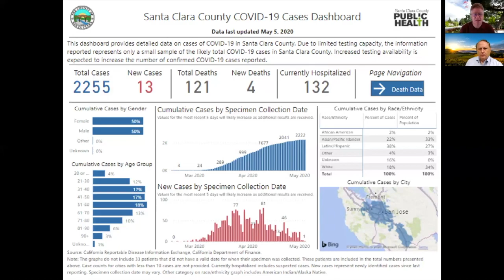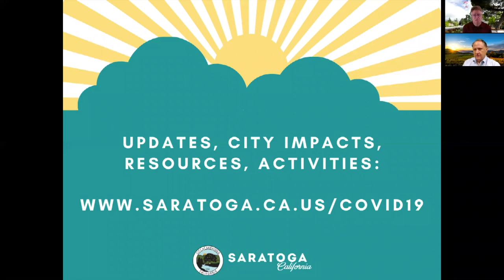Saratoga Sunny Side Up - Chamber of Commerce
On May 6, 2020, Mayor Howard Miller, City Manager James Lindsay, and Chamber of Commerce President Ketan Jashapara discussed the response to COVID-19, resources available to community members, and ways to help.